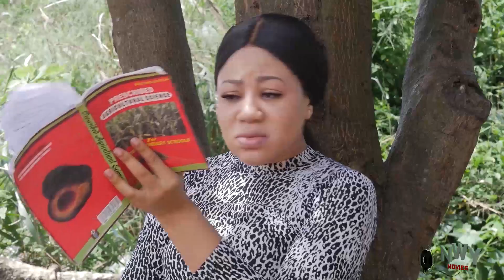Hour Of Calamity Season 3&4 "NEW MOVIE" - (Chinenye Ubah) 2019 Latest Nollywood Full Latest Movie